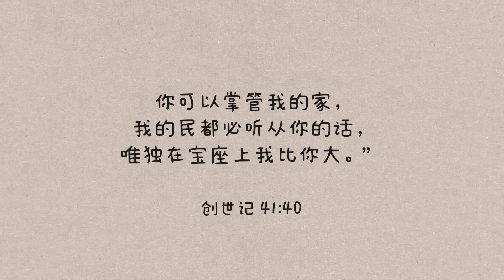【苏博士每日灵修】10月24日 | 看中人多于神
你所专注的人与事是否令你心里面充满焦虑，失去平安？让我们把心思意念聚焦在主耶稣身上，得着主所赐的平安和盼望！